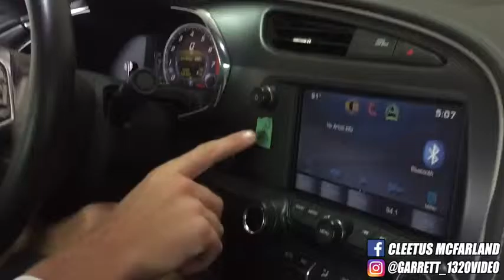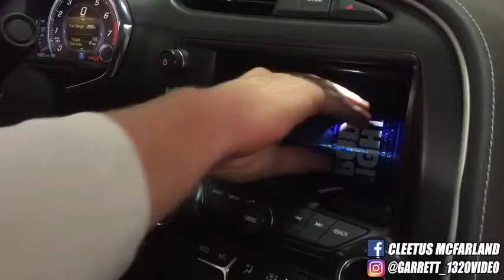BREAKING NEWS MY CORVETTE IS MAGICAL!